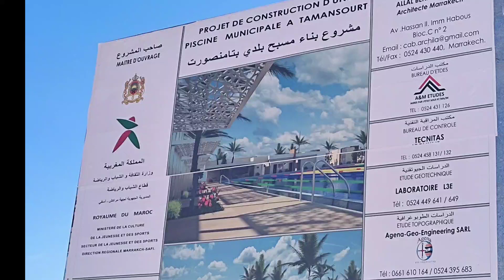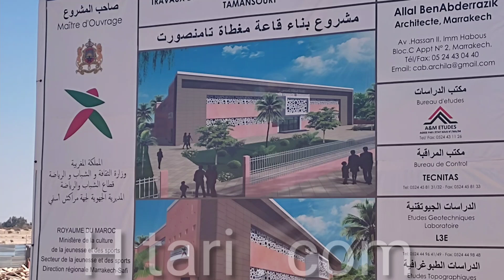مسبح تامنصورت و قاعة مغطاة وراء مدرسة الدرك ، التسليم قريبا ، تغطية خفيفة